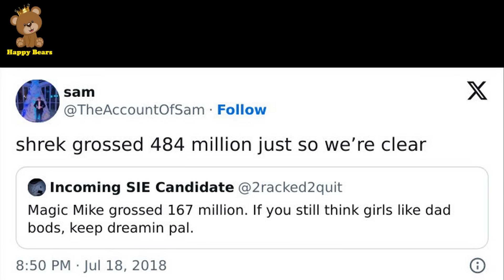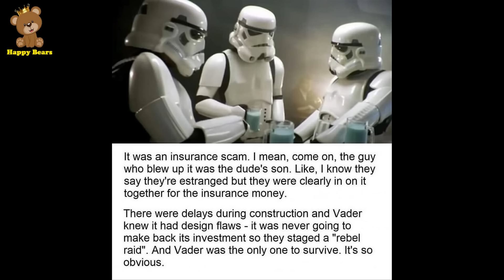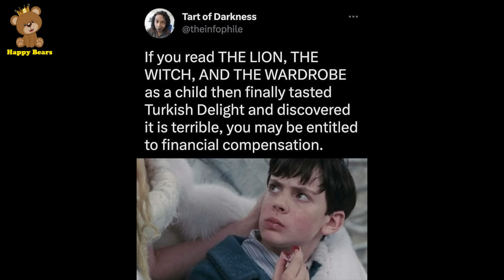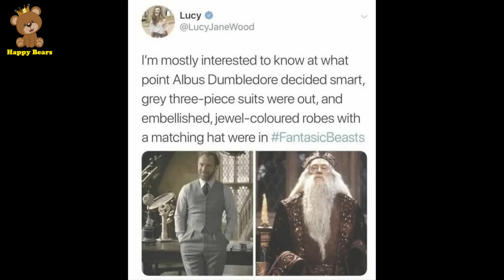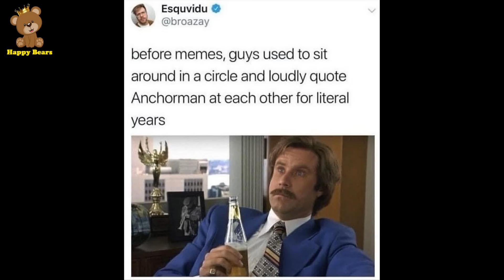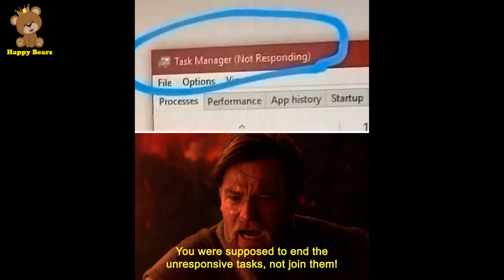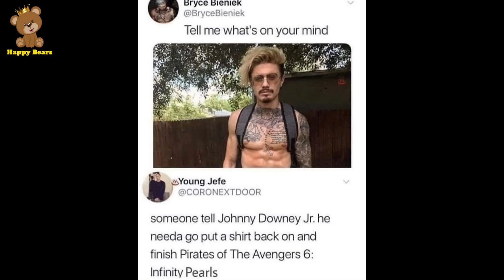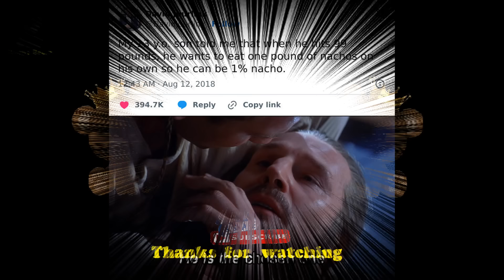Funny And Entertaining Movie Memes (NEW) | Happy Bears